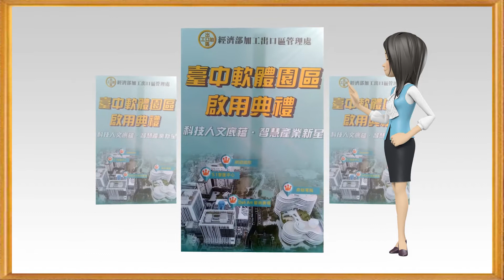兩岸新聞台：投資額逾126.5億 台中軟體園區啟用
【記者鄒志中報導】  為營造有利數位創新的基礎環境，厚植台灣數位經濟的競爭實力，台中市雖是台灣精密機械的發展重鎮，但在智慧製造的發展下，產業型態將從垂直分工走向水平整合，軟體創新能力逐漸成為產業走出差異化的決勝關鍵點。闢建軟體園區是台灣實踐「數位國家‧創新經濟」發展方案的重要策略，歷時七年開發，台灣首座以「科技人文、智慧創新」為發展目標的軟體園區，透過智慧升級輔導、發展美學經濟等作法，經濟部加工出口區管理處(以下簡稱加工處)將引進更多優質廠商，讓臺中軟體園區富含科技人文底蘊。臺中軟體園區2018年12月3日舉辦啟用典禮，由加工處處長黃文谷偕同臺中市政府張光瑤副市長及與會廠商代表，一同剪綵見證，宣告臺中軟體園區正式邁入啟用營運的新里程碑。

據了解，臺中軟體園區佔地4.96公頃，分成鼎新電腦、網銀國際、佑順-S1智匯中心、大買家-Dali Art藝術廣場等四大坵塊，已引進163件投資案，累計投資額逾126.5億元，遠超過園區開發計畫80億元的招商目標。

佔地4.96公頃的台中軟體園區，週邊另有1.7公頃公園綠地，包括鼎新、網銀、「佑順-S1智匯中心」及「大買家-Dali Art藝術廣場」。其中，大買家投資40億元，興建完成2棟商辦大樓，包括店鋪門市126戶及辦公室105戶。所有建物均取得綠建築標章，是非常優質的人文創新環境。

四大坵塊主要分成租地自建研發大樓的商用軟體開發業者鼎新電腦、遊戲大廠網銀國際，以及開發商辦大樓供廠商進駐的大買家-Dali Art藝術廣場、佑順-S1智匯中心等。目前進駐廠商大約八成，廠商享有租金、管理費前兩年六折、後兩年八折優惠。

軟體園區的重要核心是人才，目前已進駐的全台唯一TWDC蘋果授權訓練機構，以及法人團體台中市電腦商業同業公會，陸續為園區人才訓練提升起到積極的作用。電腦公會總幹事張混智表示將設立育成中心、育成加速器，協助廠商串接政府學校資源，並結合「台灣臺中軟體園區發展產學訓聯盟」的運作，培養產業需要的人才，提升台中軟體園區整體實力。

由於台北擁有南港軟體園區，高雄亦有高雄軟體園區，台中雖是台灣精密機械發展重鎮，不過近年也積極強化軟實力，希冀藉由軟硬整合，讓台中智慧機械之都融合創新應用，帶動地方產業升級。

對於台中軟體園區帶來的加值效應，經濟部加工處處長黃文谷表示，台中的產業特色是機械產業，但未來AI、大數據、物聯網等技術發展將為機械產業帶來變革，也是台灣目前發展智慧機械的重要方向，而台中若要持續朝向智慧機械之都邁進，恰恰不可缺少藉由軟體創新能力來補足硬體製造產業的不足。

為此，由台灣經濟部加工處主導開發的台中軟體園區，以瞄準資通訊、文創、電商、雲端及數位內容等五大產業打造台灣中部創新基地，同時也是台灣中部第一個軟體園區。台中軟體園區預計將優先引進大數據、人工智慧、物聯網、雲端運算、文化創意、資通訊、系統整合等知識密集型產業，藉此打造台灣中部智慧應用服務創新基地。

黃文谷表示，不僅機械產業是台中產業的發展核心，傳統製造業在台中亦形成產業聚落，經濟部也盼藉由台中軟體園區帶動群聚效應，讓更多智慧創新應用在傳統製造業與機械產業間發酵。

事實上，為加速台中在智慧機械之都的發展腳步，地方政府也動作頻頻。智慧製造試營運廠域暨全球智慧機械發展中心日前也在台中掛牌營運，包括法國達梭、日本三菱、德國西門子、美國洛克威爾及台灣微軟等五大全球企業進駐。

鼎新電腦董事長古豐永指出，鼎新電腦的研發大樓，提供包括研發中心、培訓、在地服務，及創新應用等，可跨產業合作，目前員工數7、800人，2019年員工數會超過1千人。至於基層人力招募起薪，大學畢業月薪2萬7千至3萬元起跳，目前集團員工數1,800人。

古豐永強調，包括自動化及智慧化，廠商應加速推動。例如，台商回台設廠，土地找到了，但對於基層人力需求，可運用自動化、智慧化、人工智慧（AI）及大數據等做法，藉以降低基層人力需求。

臺中軟體園已走過開發及營建階段，並營造五大亮點，包括：一、中部第一個軟體園區；二、 全國唯一所有建物皆取得綠建築標章之園區；從行政院核定到完成開發工程僅18個月，締造加工區最速開發記錄；四、開發時將歷史建物及老樹予以保留，同時舉辦大規模「文創博覽會」，營造科技人文並存的獨特定位；五、 引進優質廠商，例如全國最大商用軟體開發商、全國最多人玩的線上遊藝館開發商、全國唯一蘋果授權訓練機構、全國最大公車動態系統服務廠商、全國最大CNC操作模擬軟體開發商等。

台中市副市長張光搖、立委何欣純、前立委顏清標、四大開發商代表均參加啟用典禮剪綵。促成園區開發關鍵人顏清標致詞時談到當年協商的過程，以及當地里長反應目前週邊市況繁榮景象，連番妙語熱絡了現場。

立委何欣純也說，自己從小在附近長大，看到台中軟體園區啟用覺得非常開心、感動，強調從動土開始一路關心園區開發，感謝市府協助道路等基礎設施的開闢，未來會持續努力讓台74線快速道路草湖匝道早日開闢，也希望廠商正式進駐後，可以帶動附近的就業和經濟。

前立委顏清標說，當初得知該處空間閒置後，立刻向中央爭取設置軟體園區，強調雖面積不大，但是小而美，希望啟用後可促進地方的產業和經濟。